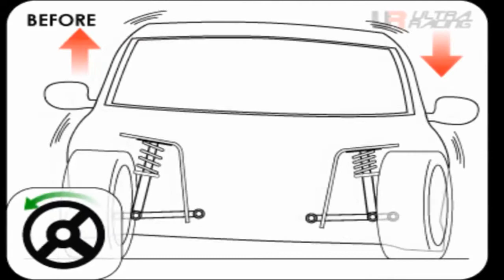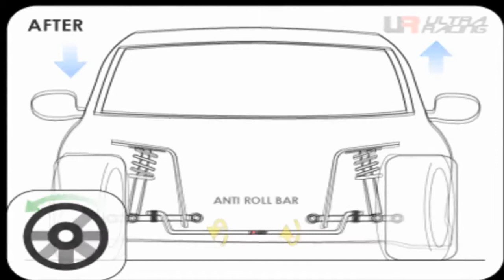DICAS SETUP F1 2019 CINGAPURA WORLD RECORD BRL PERONDI 1:33.556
CANAL DO EDUARDO PERONDI

Figure no TOP100 brasileiro em busca do índice para o Mundial F1 Esports